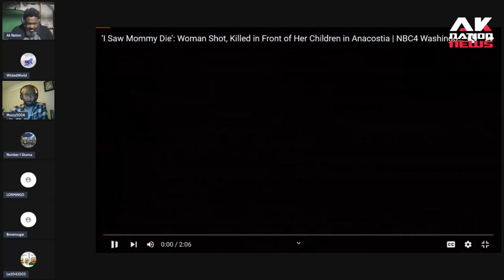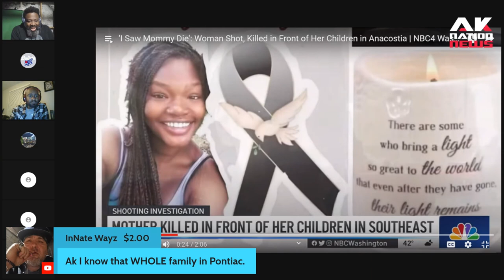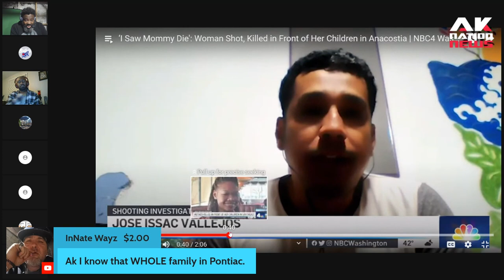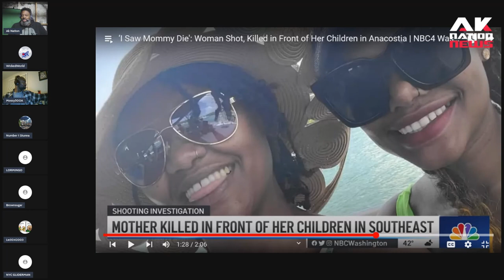Divested woman is killed in front of kids by ruthless goons picking them up from hood babysitter.